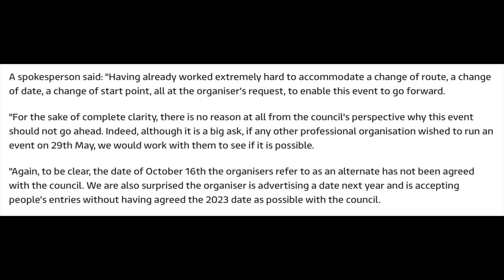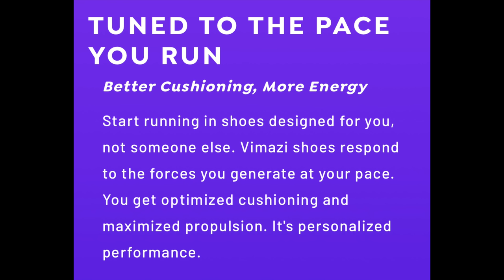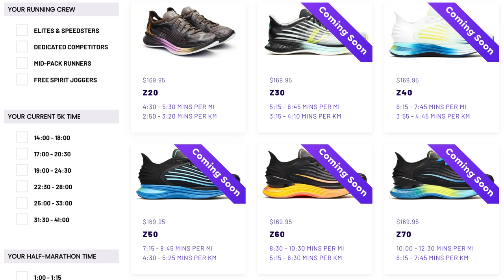ASICS MAGIC SPEED 2 - VIMAZI LAUNCH - ASICS on ZWIFT - Running News Ep 55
As always, interesting developments in the world of running!

We examine some new images of the ASICS MAGIC SPEED 2 + some of the fantastic forthcoming shoes from new brand VIMAZI with pace tuned midsoles!
An update on the once again postponed BATH HALF MARATHON and some info on an ASICS and ZWIFT collaboration.